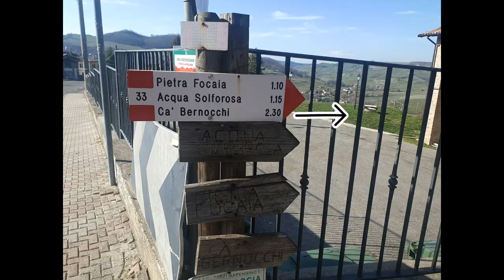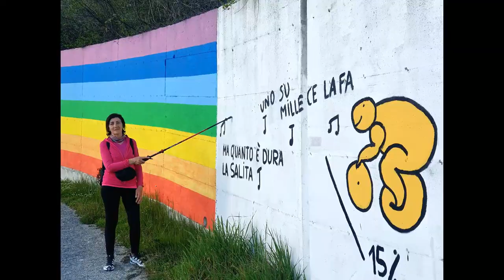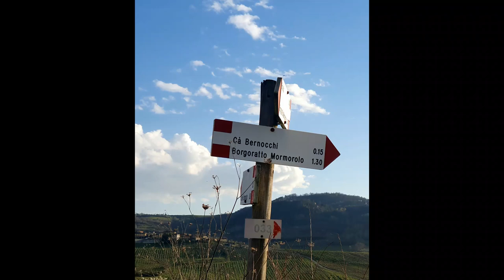Borgoratto Mormorolo (PV) Anello di Borgoratto 21/03/2024